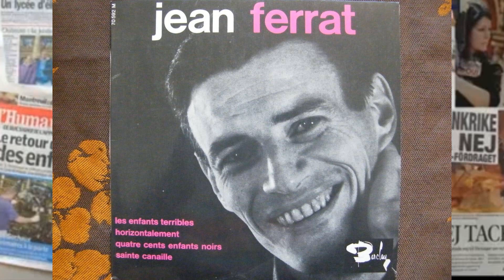Jean Ferrat, 400 ENFANTS NOIRS, par Gérard Vermont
Une superbe chanson des débuts de Jean Ferrat, en 1963, sur un texte de Michèle Senlis.